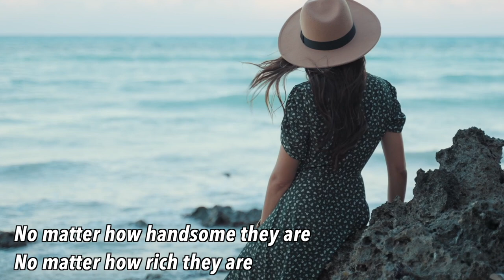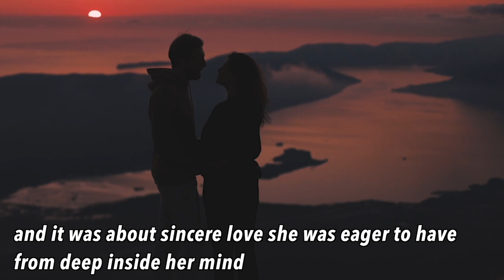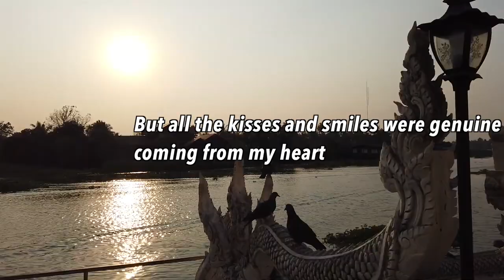Heartbreaking Love Story with a Stunning Thai Woman Part 1, she never asked me for money